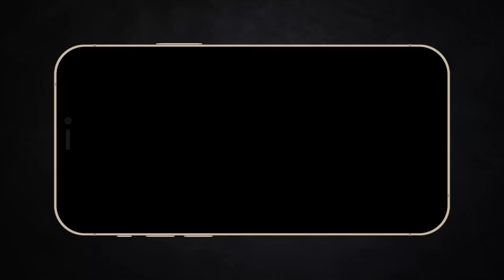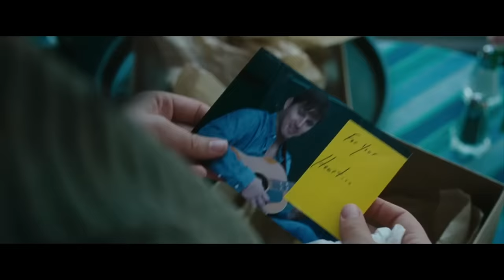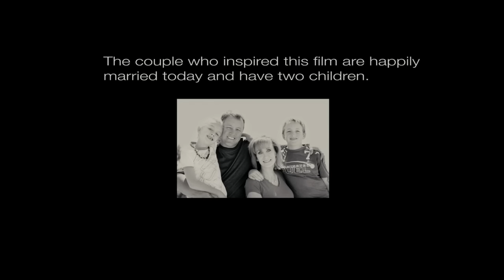Họ yêu lại từ đầu rồi lại chia tay rồi | Recap Xàm: The Vow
Mobile: Mr. Nguyễn Văn Linh
Zalo (nhanh nhất) và SĐT: 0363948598